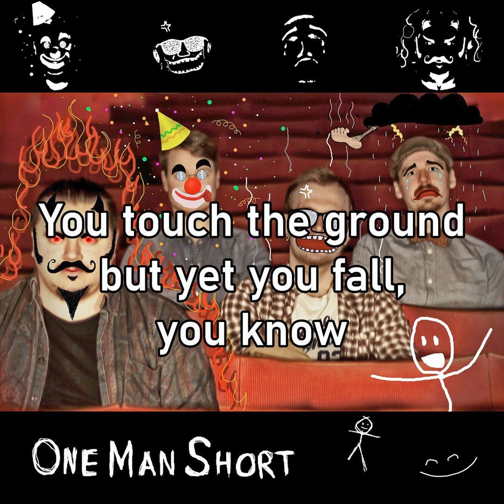One Man Short - You Had It All (Lyrics)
You Had It All by One Man Short released in 2022.

Produced by One Man Short.